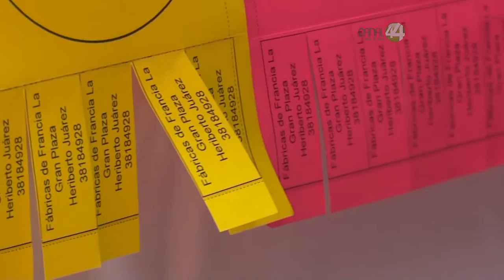Señal Informativa: Feria del Empleo Guadalajara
Se ofertaron 1700 vacantes en la 3era Feria del Empleo Guadalajara, donde 70 empresas de diferentes rubros se expusieron en la explanada del Instituto Cultural Cabañas.